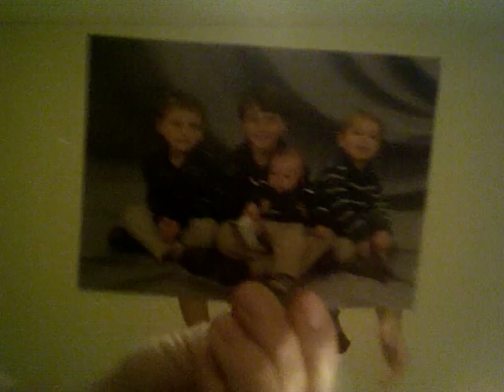'Nilla Shake - Part III : Doctor's In The House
Dedicated to our favorite brother-in-law.

Lyrics:

What up what up
This is 'Nilla Shake and we back for round 3
So hold on tight and buckle up for what you bout to see
This rap is goin out to the daddy of the house
Yeah, he's a Godly man and you know he loves his spouse
He rises in the mornin for the sun is even up
Baby cryin all night gonna need a coffee cup
Straightens up his tie and puts on his stethoscope
He makes the sick well and he also gives them hope
Its an everyday job tryin to be the bread winner
Sure takes a lot of grub when there's six mouths at dinner

Comma to the top Comma to the top
The Doctor's in the house with a Comma to the top

Saturday the Vols are playin and he don't miss a game
But it aint the Vols he's watchin, Upward soccer is the name
The daddy of the house yeah he's quite the handy man
But can he build a tree house? Oh you know that he can
He's a man with diverse talents you should hear his singing voice
And when it's time to eat Fudruckers is his choice
When he opens the door the little feet come running
Sees his wife in the kitchen - man isn't she stunning

He's a compassionate man it's the fact of the matter
Taking care of his wife with her sickly gallbladder
He tries to keep the peace between Mema and Grammy
If you get those two together it's a real double whammy
In the word God says lead your family with love
And here's a man who does it with the love from above
Today they wanna wrestle but the time will soon come
They will follow your example in the things that you've done